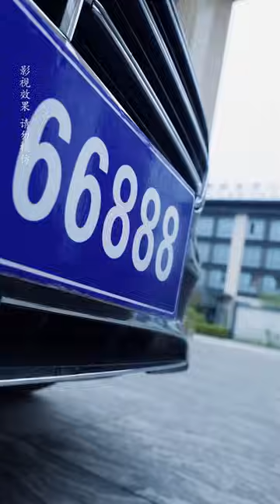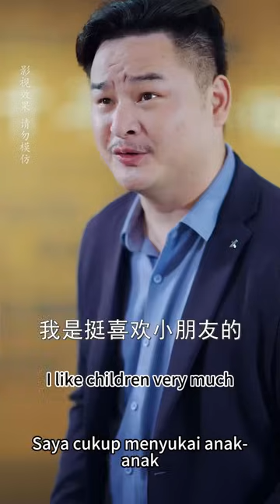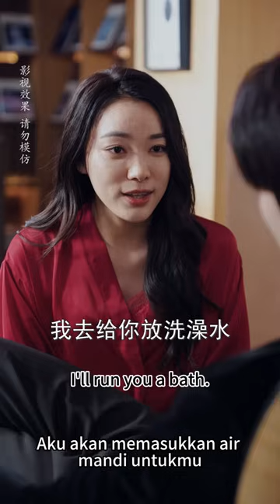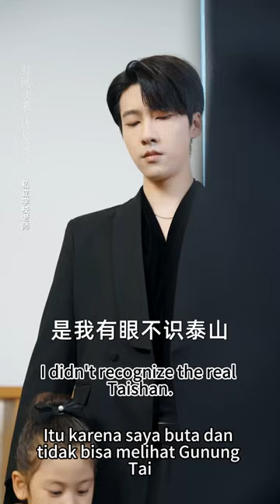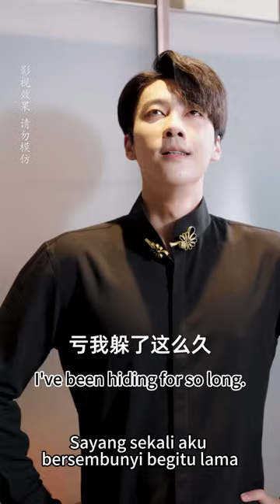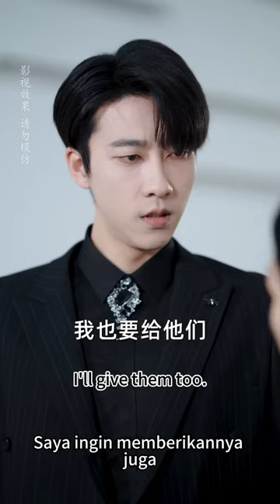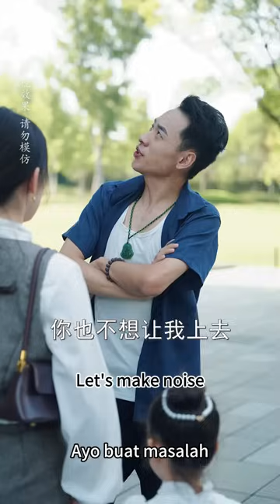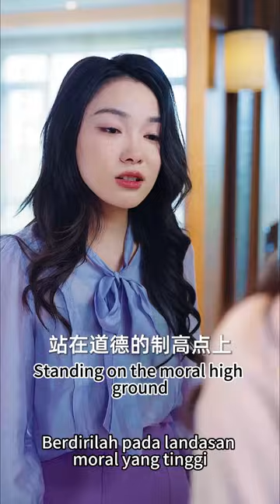一口氣看完！【總裁你認錯崽了】灰姑娘和總裁一夜情後帶球跑，本想獨自養大女兒，不料6年後竟和總裁意外再次相遇，還成了他的私人律師，天才萌寶開啟神助攻之路「媽咪，你就嫁給爹地吧」芙芙追剧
【总裁你认错崽了】
尹夏歌和鬱言琛一夜情后，被姊姊尹琪琪假扮成身分。六年後尹夏歌成為鬱言琛法律顧問，兩人漸生情愫。尹琪琪害怕自己地位不保多次陷害尹夏歌，好在每次都被鬱言琛化解，最終真相大白，尹夏歌一家三口終於團聚。